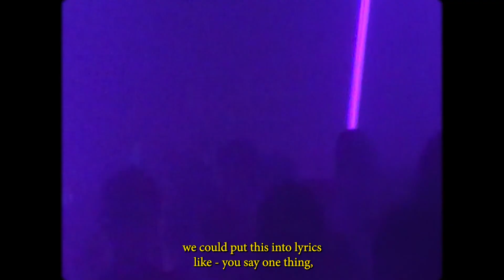Riya & Collette Warren - Two Sides of Everything Mini Documentary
This mini documentary goes behind the scenes of Riya & Collette's album launch parties in London & Bristol to hear more about their joint album 'Two Sides of Everything' released in September 2021, their friendship, and how the album came together. Includes some snippets of their performances at Hospitality in the Woods in Sept 2021. Filmed by Rachel at BurntboxLondon. With special thanks to E1 London, Free From Sleep, Spearhead Records, Hospitality Records, and Intrigue Music for allowing us to use this footage.

You can buy 'Two Sides of Everything' from their Carnelian Music Bandcamp or from any good digital record store. It is also available to stream on Spotify